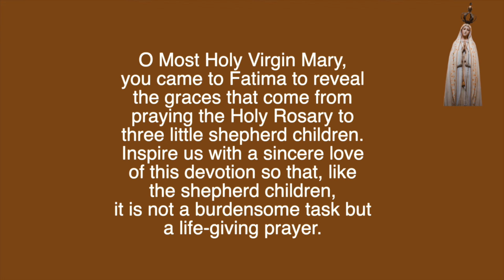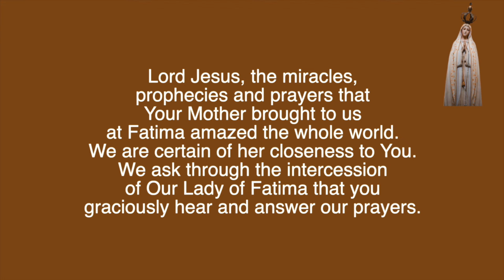OUR LADY OF FATIMA NOVENA - Day 2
About Our Lady of FatimaL:
Our Lady of Fatima is a title of the Blessed Virgin Mary. In 1917, Our Lady appeared to three shepherd children in Fatima, Portugal. They were Lucia Santos, Blessed Jacinta Marto and Blessed Francisco Marto. Our Lady appeared to the children seven times and performed a miracle making the sun dance in the sky, which thousands of people witnessed.

She told the children to say the Rosary every day to bring peace to the world and the end of war. This is why Our Lady of Fatima is also called Our Lady of the Rosary. She also requested us to pray the following prayer at the end of each mystery or decade of the Rosary: “O my Jesus, forgive us our sins, save us from the fires of Hell, lead all souls to Heaven, especially those most in need of Thy mercy. Amen.”

Later, Our Lady entrusted the children with three secrets. The first was a vision of Hell, and the second was a prophecy of the end of World War I and the beginning of World War II, and the need for Russia to convert to Christianity. The third secret is about the Holy Father being killed with bullets and arrows by soldiers at the foot of a cross, and many other people dying as well.

This Marian Apparition was approved by the Holy See in 1930. Around four million pilgrims visit the Basilica at Fatima every year. The Feast of Our Lady of Fatima is May 13th.